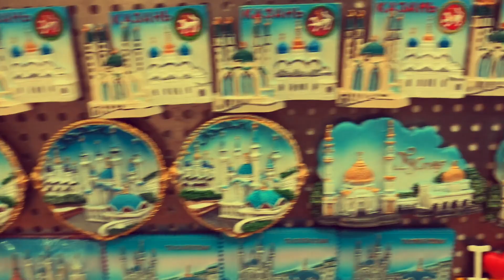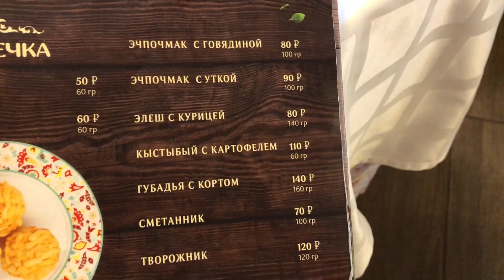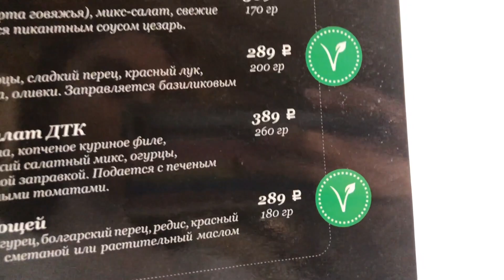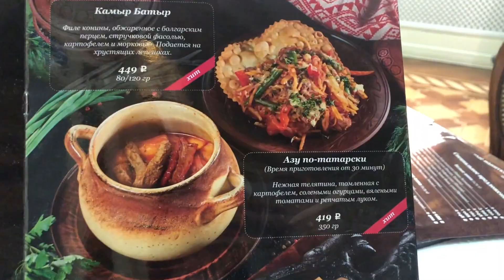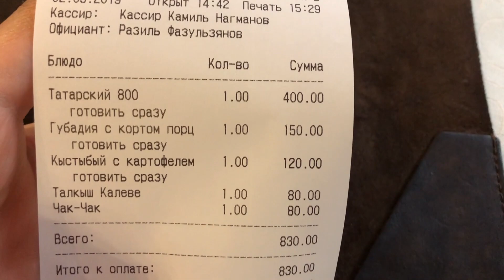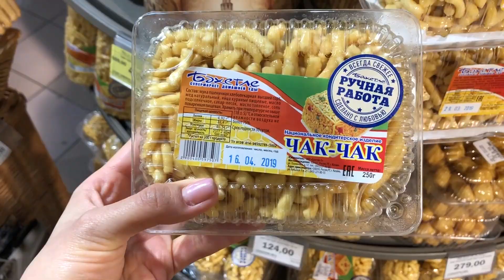Казань. Где поесть ТАТАРСКУЮ еду. Обзор ресторанов татарской кухни. Пробую МОЗГИ. (2019)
В этом видео я расскажу, где поесть настоящие татарские блюда в Казани!

Если вы приезжаете в Казань, вы просто обязаны попробовать губадию, эчпочмак, элеш, шурпу.. а что это? узнаете в этом видео!

Вместе с вами отправляемся по ресторанам и кафе, которые специализируются на татарской национальной кухне, попробуем разные блюда и почувствуем настоящую татарскую атмосферу.

Если ты думаешь, где провести свои выходные недорого и красиво - отправляйся в Казань!